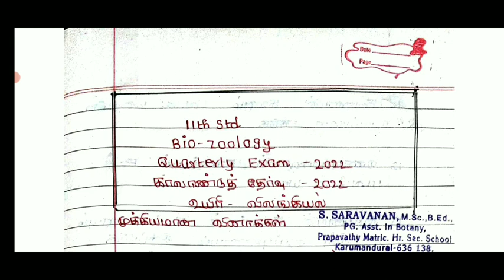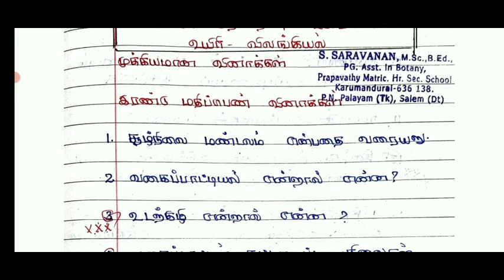11TH STD QUARTERLY EXAM-2022-23 BIO-ZOOLOGY II PURE SCIENCE ZOOLOGY IMPORTANT QUESTION TAMIL MEDIUM💯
11TH STD QUARTERLY EXAM-2022-23 BIO-ZOOLOGY II PURE SCIENCE ZOOLOGY IMPORTANT QUESTION TAMIL MEDIUM💯

11THSTD PHYSICS QUARTERLY EXAM SEPTEMBER-2022 IMPORTANT CONFIRM 5 MARKS இத மட்டும் நல்லா படிங்க 🔴💯👆👍

10TH STD TAMIL QUARTERLY EXAM SEPTEMBER-2022 TAMIL PAPER PRESENTATION II காலாண்டு தேர்வுஎழுதும் முறை

10TH STD ENGLISH QUARTERLY EXAMINATION-2022 OFFICIAL QUESTIONPAPER LEAKED 10TH STD QUESTION PAPER 🔴💯

12TH ENGLISH QUARTERLY EXAMINATION-2022 OFFICIAL QUESTIONPAPER WITH ANSWERKEY  12TH ENGLISH QUESTION
12TH STD TAMIL QUARTERLY EXAMINATION SEPTEMBER-2022 OFFICIAL QUESTION PAPER +2 TAMIL QUESTION PAPER🔴

11TH STD QUARTERLY EXAMINATION-2022 SEPTEMBER TOMORROW TAMIL EXAM IMPORTANT QUESTIONBANK 11TH TAMIL💯

11TH STD TAMIL QUARTERLY EXAM-2022 OFFICIAL QUESTION PAPER II TN 11TH STD QUARTERLY EXAM-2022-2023💯👍

11,12THSTD STUDENTS LATEST UPDATE 38-DISTRICT'S CEO OFFICIALORDER TN EDUCATION DEPARTMENT HAPPY NEWS

11,12THSTD QUARTERLY EXAM SEPTEMBER-2022 OFFICIAL TIME TABLE TAMILNADU EDUCATION DEPARTMENT RELEASED

10,11,12TH STD PUBLIC EXAMINATION-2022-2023 TIME TABLE DATE ANNOUNCEMENT EDUCATION DEPARTMENT 🔴💯
6,7,8,9TH STD COMMON QUARTERLY EXAM-SEPTEMBER 2022 EXAM PATTERN TIME TABLE TN EDUCATION DEPARTMENT 🔴
11THSTD TAMIL COMPETITIVE EXAMINATION-2022 TN 38- DISTRICT'S CEO EDUCATION DEPARTMENT OFFICIAL ORDER

1.12TH BIO-BOTANY CHAPTER-1 ASEXUAL & SEXUAL REPRODUCTION IN PLANTS QUARTERLY EXAM-2022 QUESTION BANK💯

2.12TH BIO-BOTANY CHAPTER-2 CLASSICAL GENETICS QUARTERLY EXAM SEPTEMBER-2022 2,3,5 MARKS QUESTIONBANK💯

11TH COMMON QUARTERLY EXAM-2022 BIO-BOTANY PURE SCIENCE BOTANY IMPORTANT 2,3,5 MARKS QUESTION BANK

Chapter-1# livingWorld#

Chapter-2#PlantKingdom#

Chapter-3#VegetativeMorphology

Chapter-4#ReproductiveMorphology

Chapter-5#TAXONOMY & SYSTEMATIC BOTANY

Chapter-6#TheUnitofLife

Chapter-7#CellCycle

Chapter-8#Bio-Molecules

MaanavanAasiriyarSaravananTelegramGruop

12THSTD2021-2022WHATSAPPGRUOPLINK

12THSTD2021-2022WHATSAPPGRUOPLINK